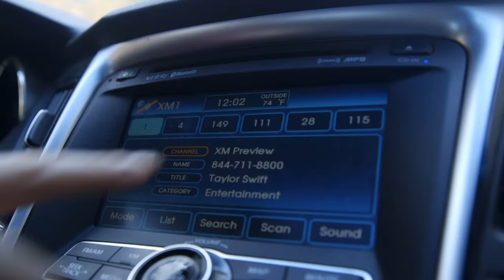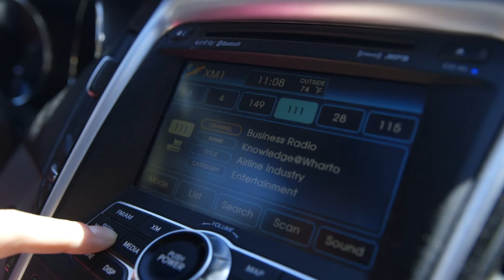SiriusXM Business Radio, Bringing Wharton to the World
SiriusXM’s Business Radio, powered by the Wharton School, was created in early 2014, and was modeled after another SiriusXM channel, Doctor Radio.

Wharton faculty members, staff, and alumni usually double as talk-show hosts for the 24/7 channel, which features more than can tune in via satellite on SiriusXM channel 111, and through the SiriusXM application on smartphones and other connected devices, as well as online at siriusxm.com.

Business Radio is not only a benefit to listeners—the satellite channel proves to be valuable for the hosts, as well.

“One of the things that we’d hoped for at the station was that it would make our faculty smarter,” says Karl Ulrich, vice dean of innovation at Wharton and co-host of the Business Radio show “Launch Pad,” which focuses on entrepreneurship. “I know that’s been the case for me, that having four guests every week from all different entrepreneurial ventures has made me much more aware of what’s going on out there in the world.”

Business Radio has added hosts from outside Wharton, as well. For instance, Randi Zuckerberg, a media guru (and sister to Facebook founder Mark Zuckerberg) hosts a show on Wednesdays discussing technology called “Dot Complicated.”